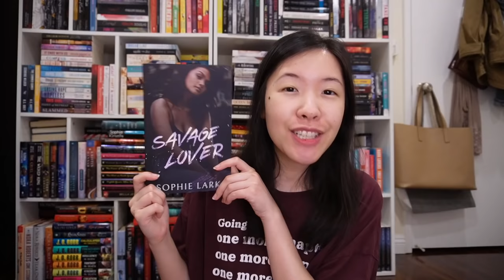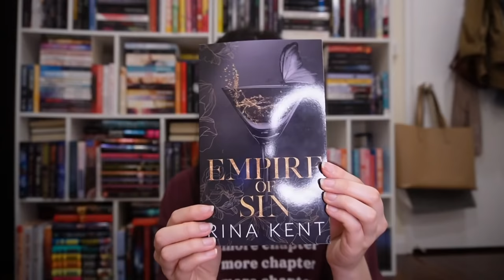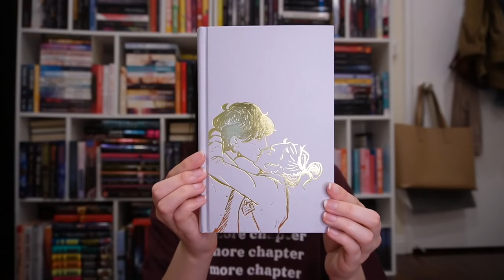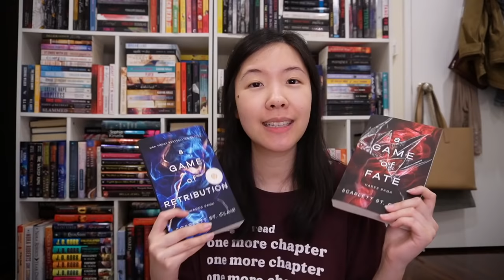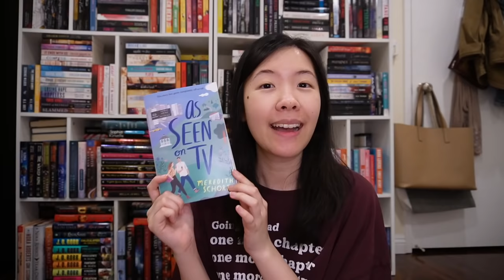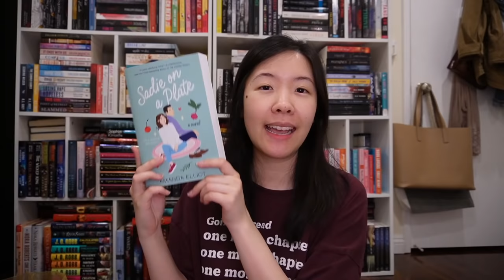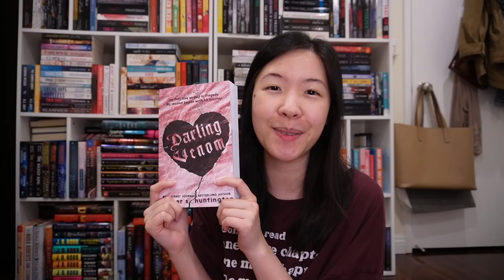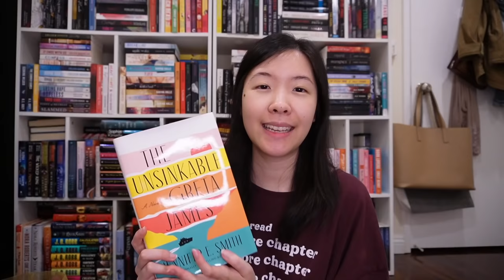Another Big Romance Book Haul! i can't stop buying books... (Special Editions, Book Boxes + More!)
Hi Booklovers! Here's my latest book haul for last month! ~Lacey

booktube romancebooks romancebooktubers romance books, adult romances, scarlett st clair, christina lauren, tj klune, mafia romance books, pam godwin, penelope douglas, falls boys, jr ward, parker s huntington, darling venom, rina kent, tate james, ali hazelwood, the love hypothesis